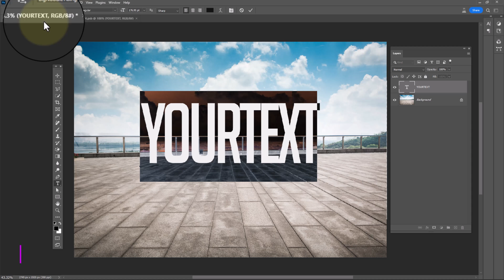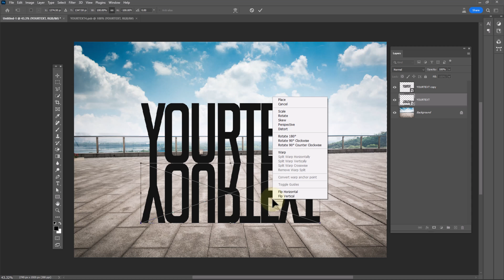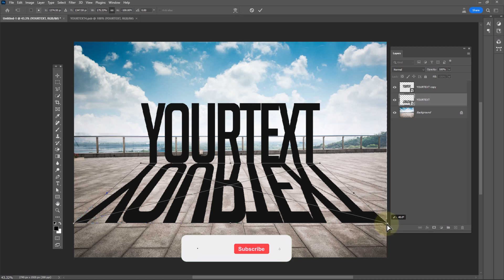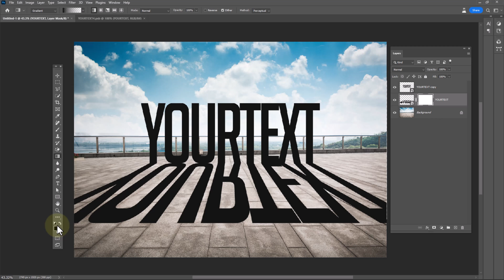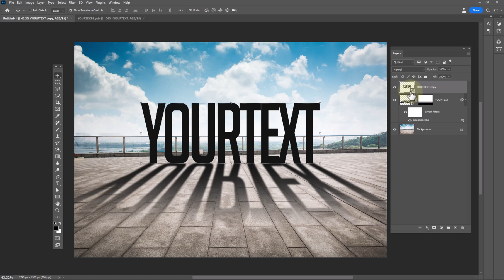Shadow Text Effect in Photoshop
In this educational video, you will learn how to create a realistic shadow effect in Photoshop. Watch now to discover step-by-step techniques that will enhance your design skills and make your images come to life. Whether you're a beginner or an advanced user, this tutorial will provide valuable insights and tips on creating dynamic shadows. Don't miss out on this opportunity to enhance your Photoshop skills and add depth to your designs. Watch now and start mastering the art of shadow effects in Photoshop!